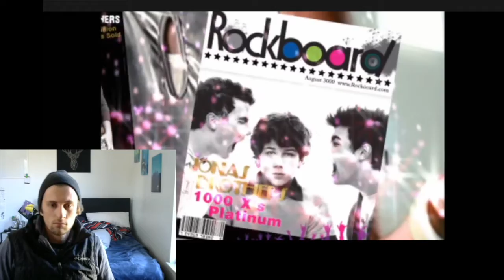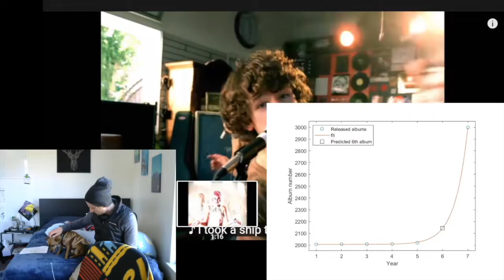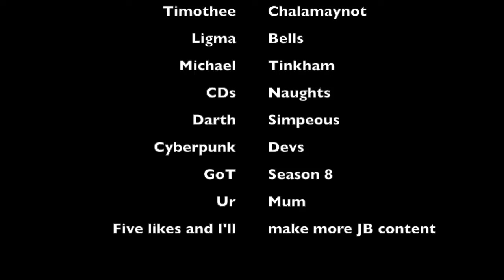Can the Jonas Brothers see the future??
Most of this video is me dancing in a hat.

Some remaining open questions include:
Is Kelly Clarkson still alive? How is she still putting out singles?
How did the Jonas Brothers get such accurate insight into the future?
Will brownie guest star on the channel again?